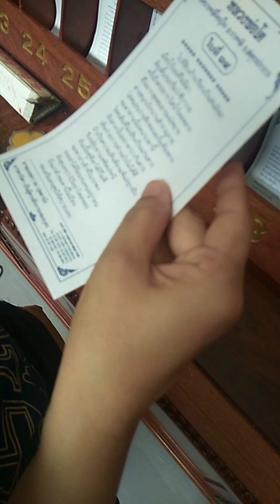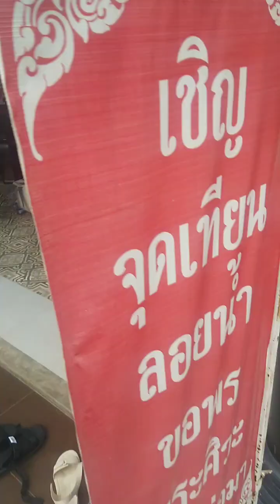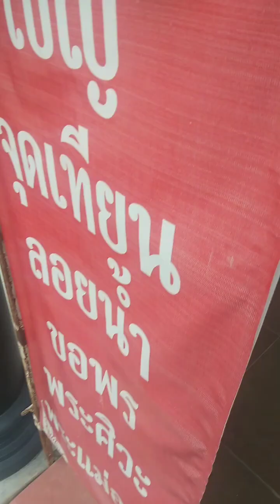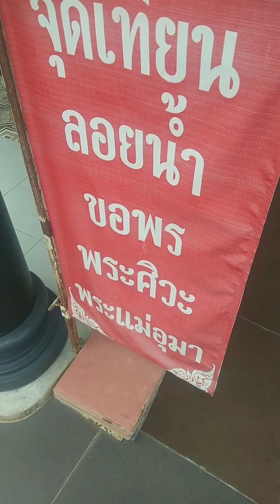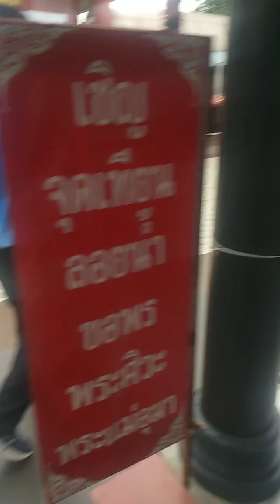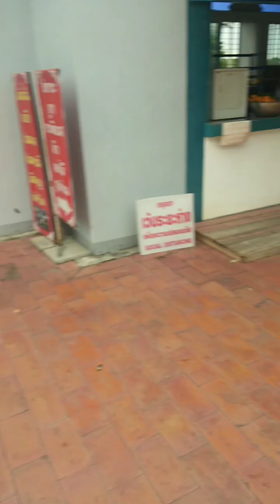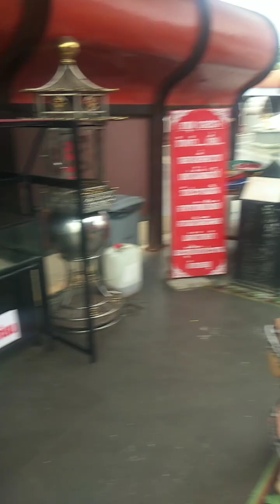กาฟิวหนีเที่ยวEP1